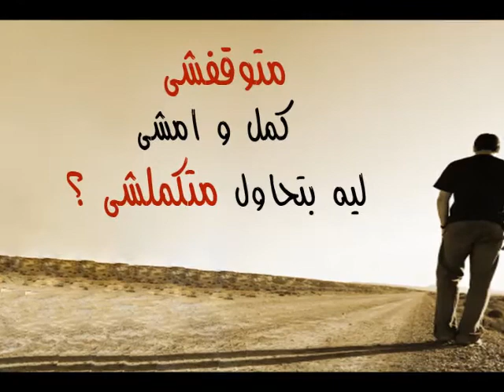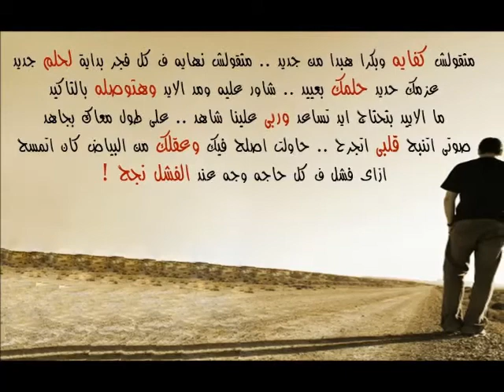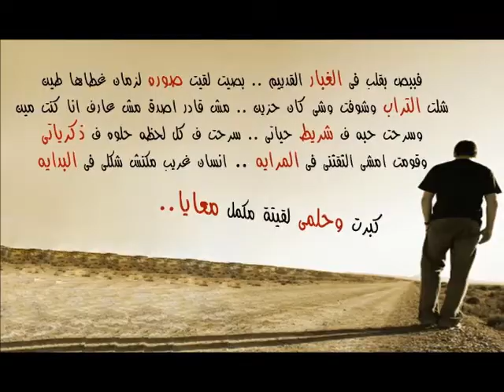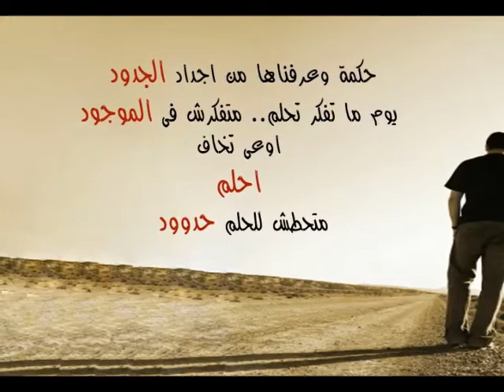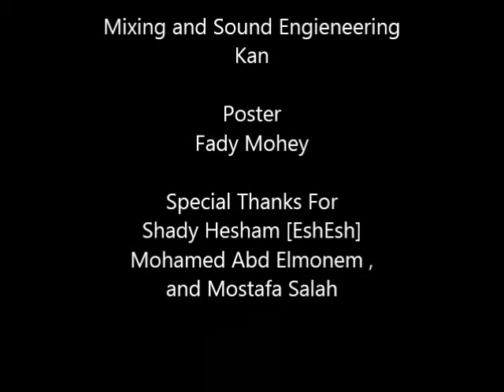Rap Patrol Bokra - بكرا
Rap Patrol [ Kan ( Rapper) - Amr Khaled (Singer) ]